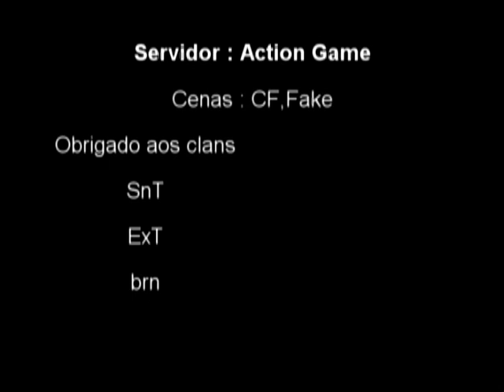Action Game LmK